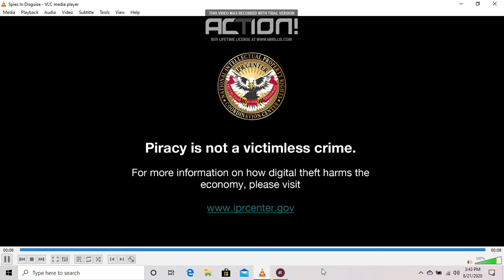Opening to Spies In Disguise 2020 Blu-ray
The First Blue Sky Studios movie released by Disney & last one released by TCFHE.